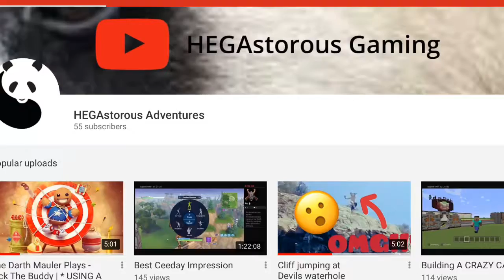Austin’s Rage Montage 2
YouTube video- faiz
Song- Hard Knock Life
Images- google search and images